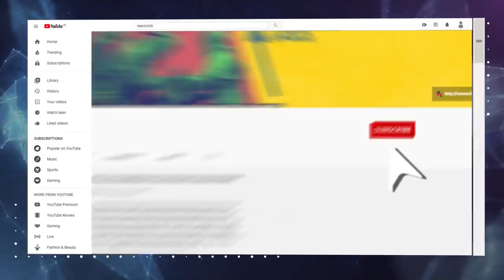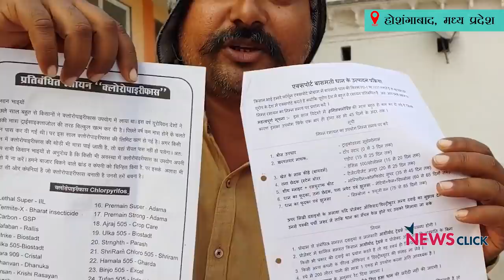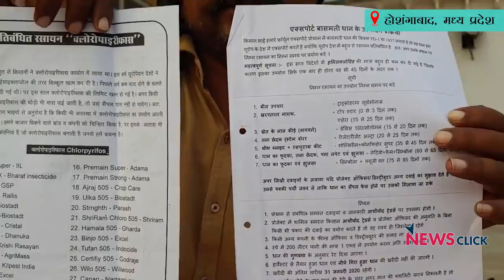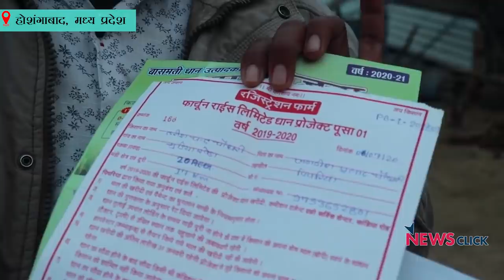Contract farming से परेशान हैं मध्य प्रदेश के किसान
मध्यप्रदेश के होशंगाबाद जिले के किसान पिछले 3 साल से कॉन्ट्रैक्ट फार्मिंग कर रहे हैं। इन किसानों का कहना कि उन्हें इस व्यवस्था की वजह से बहुत दिक्कतों का सामना करना पड़ता है। बड़ी-बड़ी कंपनियां पहले तो फसल का सौदा कर लेती हैं, लेकिन जब उसका मूल्य देना होता है तो न सिर्फ आनाकानी करती हैं, बल्कि ज़्यादातर मामलों में फसल खरीदती ही नहीं हैं। किसानों का ये भी कहना है कि उन्हें कंपनियों द्वारा ही तय किए गए उर्वरक इस्तेमाल करने पड़ते हैं, भले ही जमीन की उर्वरता पर असर पड़े और अगर वो ऐसा नहीं करते हैं तो उनकी फसलें नहीं खरीदी जाती। पेश है न्यूज़क्लिक की ग्राउंड रिपोर्ट